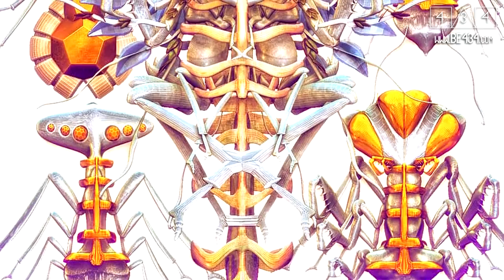Your gifts from machine elves explained by the bee queen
Gifts are an element of the machine elf contact that repeatedly appears in my conversations with them and in this short video I am going to tell yo ua very important story for me.

Crypto:
BTC - 1BRcyrxDeq2TRcSDr7zE1ob2h1Tv5g6VnF
BCH - qrqj54fu0hv3dzvs7auz5wqwyenmx9dgqspankwce7
ETH - 0xCA8839a1d4F6E07dD0bD2092C1B98b8318c990b7
ETC - 0x30d1ef7C6301a826157B4746497bdD3285f90803
LTC - MWXw3sCagKRKFCdLeTetkV91SjFfj2BJoJ
ZEC - t1JrL8gT1JLp3giqBbGzmy44FWLNhpWKpnf
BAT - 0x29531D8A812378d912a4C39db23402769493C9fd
ZRX - 0x1b6268FF0398EA9945f7951F886EB78605AD83Ae
USDC - 0x80fa4BEe7B3830B54E635101C838cB35b943E7fb

Thank you Ben Ridgway @benridgwayart for allowing me to use your amazing pictures

Thank you both for allowing me to use your amazing creations